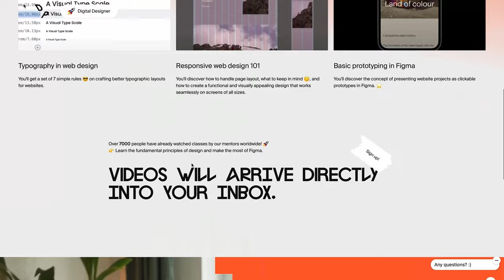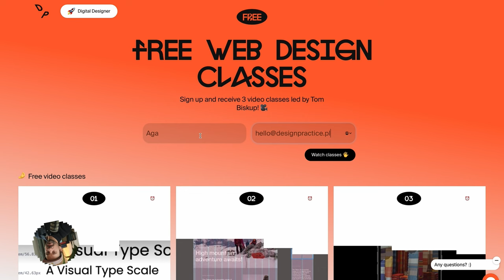048: Projektowanie aplikacji mObywatel dla milionów Polaków I Ewa Wasilewska i Paweł Tkaczyk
Uwaga, uwaga. Specjalny konkurs! Poleć lekcje ⁠ zagranicznym znajomym i otrzymaj dowolny kurs Design Practice. Zasady konkursu ⁠

Notatki i linki wymienione w tym odcinku znajdziecie na naszej stronie: ⁠⁠

W tym odcinku rozmawiamy o:
→ tym, jak projektuje się aplikację używaną przez miliony Polaków, czyli pracy nad aplikacją mObywatel
→ wyzwaniach w pracy w sektorze publicznym
→ krytyce, poczuciu misji i współpracy na linii projektant treści i projektant UX

Naszymi gośćmi są Ewa Wasilewska i Paweł Tkaczyk z Centralnego Ośrodka Informatyki. Ewa jest projektantką treści, z ponad 10-letnim doświadczeniem w różnych branżach, a Paweł projektantem UX i team leaderem, który specjalizuje się w projektowaniu aplikacji i design systemów.

Sponsorem odcinka jest the:protocol - serwis z konkretnymi ofertami pracy dla branży IT. Sprawdźcie ⁠⁠⁠⁠⁠theprotocol.it

Bądźmy w kontakcie:
Zapisz się na nasz newsletter, żeby nie przegapić kolejnych odcinków i co 2 tygodnie otrzymać porządną dawkę wiedzy przydatną w rozwoju kariery na styku IT i designu

Dżingiel:
Explore by maxime.

0:00:00 Start
0:02:00 Konkurs na ambasadorów Design Practice
0:03:43 Jaką książkę ostatnio przeczytaliście?
0:04:33 Czym jest aplikacja mObywatel?
0:07:33 Czym zajmują się Ewa i Paweł?
0:08:28 Różnica między aplikacją mObywatel i stronami gov.pl
0:13:13 Działalność COI (Centralny Ośrodek Informatyki)
0:15:15 Zaawansowanie Polski pod względem cyfryzacji i pomoc innym krajom UE
0:18:12 Początki i rozwój funkcjonalności mObywatel
0:21:33 Zespoły tworzące mObywatel i sposób pracy
0:24:29 Wpływ badań i konsultacji
0:29:29 Otwarcie na uwagi osób z różnych działów
0:30:39 Jak wygląda współpraca projektanta treści z projektantem UX/UI?
0:35:29 Krótki przerywnik
0:35:49 Dostępność cyfrowa - język
0:40:17 Dostępność cyfrowa - UX/UI
0:43:39 Zmiana perspektywy - materiały dla niewidomych
0:44:51 Czy korzystacie z narzędzi AI?
0:48:27 Czy są plany nowegu ZUSu?
0:50:32 Ministerstwo Cyfryzacji i łączenie wielu instytucji
0:56:32 Od potrzeby do projektu
0:58:00 Nowy rząd, nowy klient?
1:00:05
1:01:09 Fuckupy i inne historie
1:06:17 Radzenie sobie z krytyką i otwarcie na feedback
1:16:29 Plusy i minusy pracy w COI - Ewa
1:21:19 Plusy i minusy pracy w COI - Paweł
1:26:31 Rekrutacje i szanse rozwoju w COI
1:29:10 Czy najlepszy zespół to „młody i dynamiczny zespół”?
1:30:41 Na rozwoju jakich umiejętności chciałbyś się skupić w najbliższym czasie?
1:32:49 Podziękowanie
1:34:59 Zakończenie